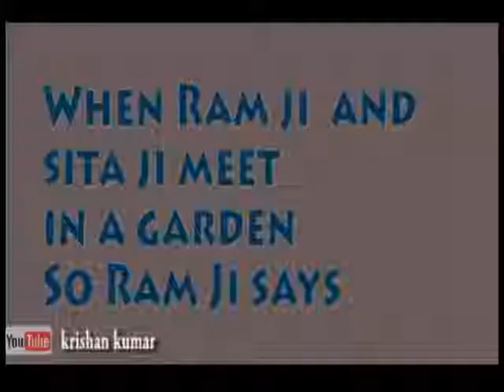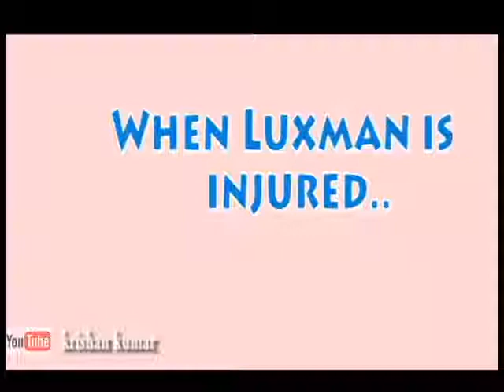पुरानी यादें करे 😆ताजा ये देख कर 😱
Filmy song with ramayan dekhk to dang rh jaoge